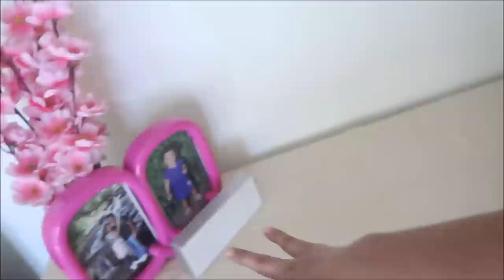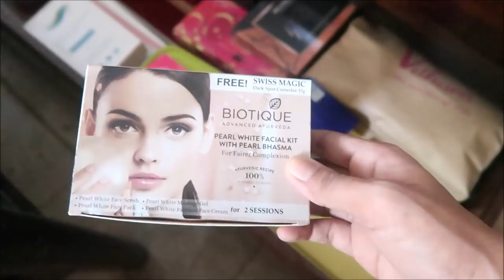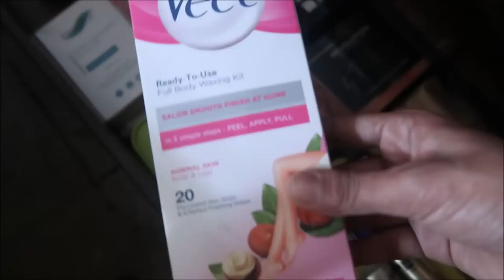Not sponsored- Amazon chest of drawers honest Review |Jewellrey &makeup organisation idea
Hi All My Darlings,,,,,,

Chest of drawers link

Gocosy Skate Chest of Drawers (Sheesham Wood, Medium Walnut)

I am so much  Glad  that you found my videos on YouTube.

HOPE YOU ALL WILL ENJOY THIS VLOG

NOTHING IS SCRIPTED THIS IS HOW I AM...

Love💕💕💕💕💕💕💕

Diya.